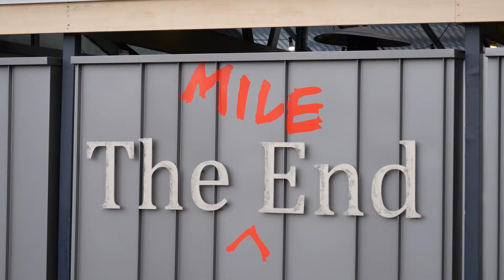Mother's Day at the Mile End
OUR MOTHER’S DAY VENUE GUIDE
Plan the perfect Mother’s Day, thanks to She Shopped’s ultimate guide! We’ve selected some of our favourite venues and have had a sneak peek at their plans for Mother’s Day. One thing’s for sure, they all have delicious food, an extensive drink lists with specials especially made for mum, and a warm ambience.  Plus, each venue offers delectable vegetarian, vegan and gluten free meals, so there’s something for every mum!

Find your local from our list here.